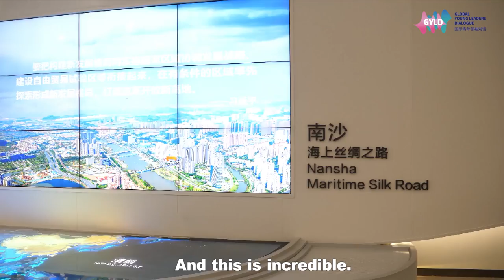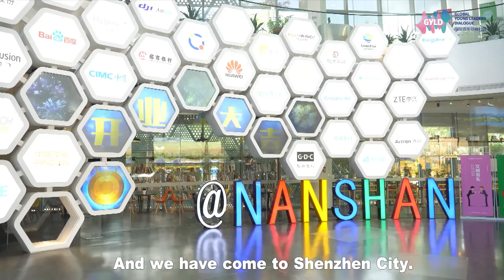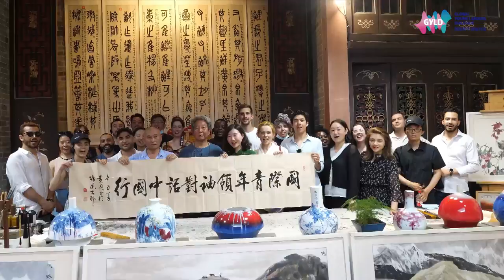Conclusion of GYLD China Tour's second stop : From Guangdong, understanding an open China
In the second ChinaTour launched by GYLD, 23 young leaders from 17 countries went to Guangdong Province to have a better understanding about an open China. Watch the video to listen to what they say about the trip.